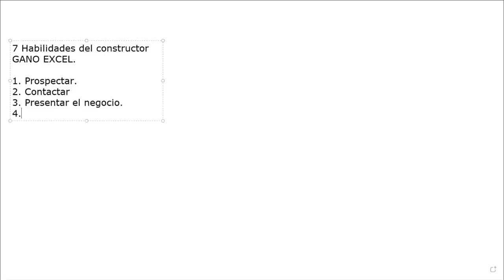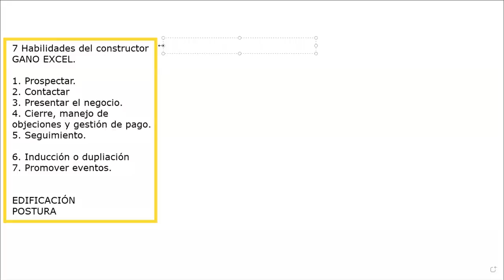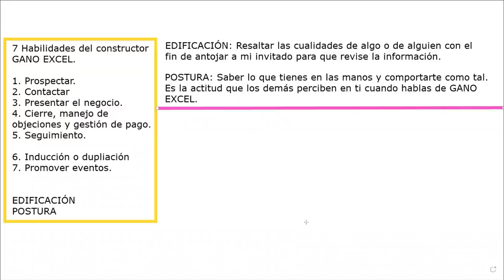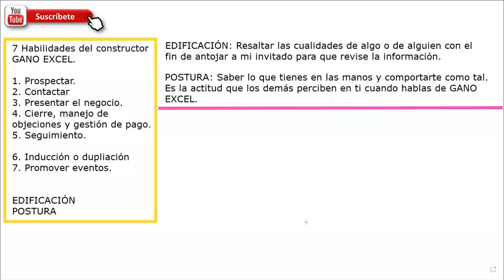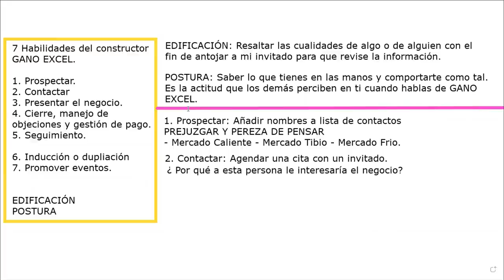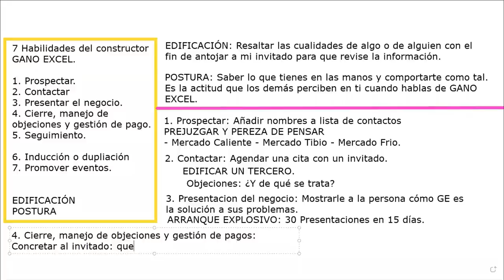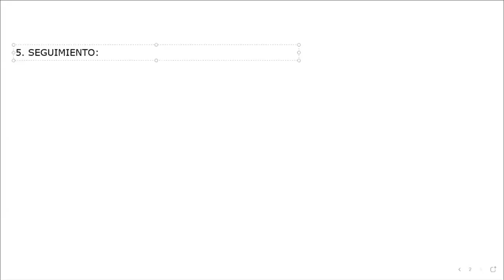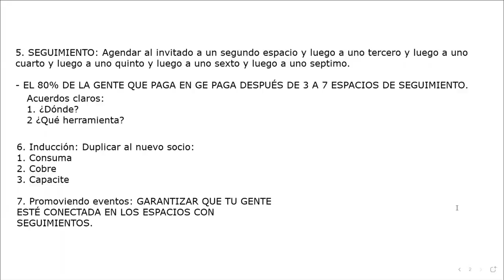Taller de las habilidades de un constructor Gano Excel (7 HABILIDADES EN NM) - Juan Ricardo Roldán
Aprende cuáles son las 7 habilidades en la industria de las redes de mercadeo y conoce cómo desarrollarlas de forma efectiva y profesional en el negocio de Gano Excel.

Si aún no haces parte del negocio de Gano, no estás en proceso de ingresar al proyecto con nadie y quisieras construir una fuente de ingreso durante los próximos años de tu vida a través del mercadeo en red que te permita alcanzar libertad financiera, contáctame y deja tus datos en el correo:

Algún integrante de nuestro equipo o incluso yo mismo, te estaremos contactando próximamente.

Un saludo especial y nos vemos pronto!

Cordialmente,
Juan Ricardo Roldán.